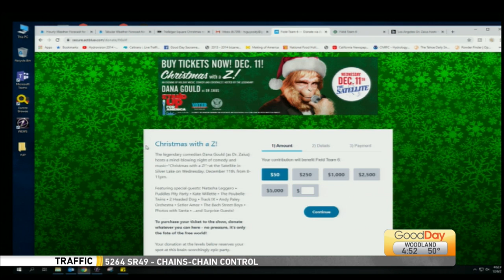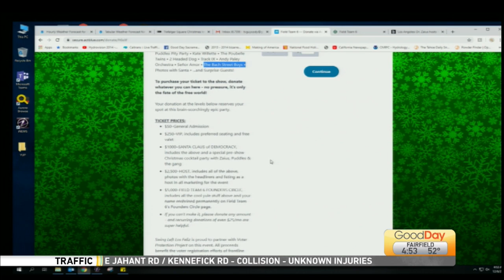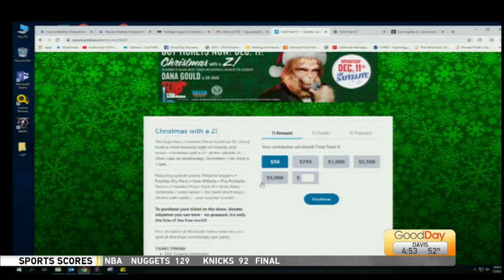Show & Tell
Cody Is showing us something cool!